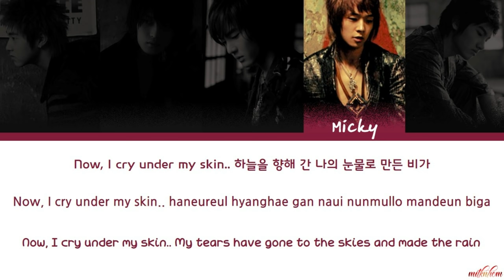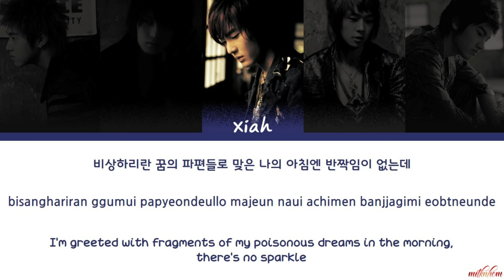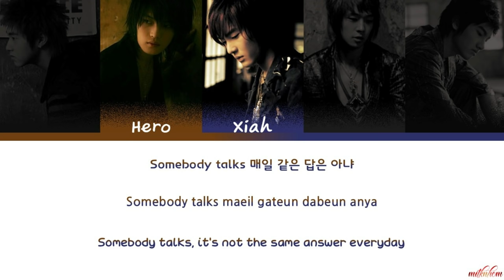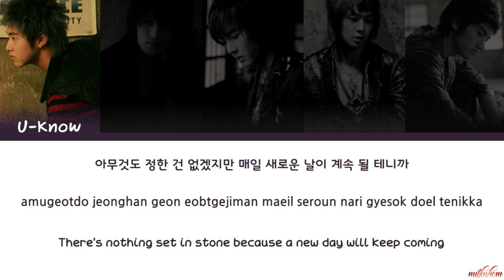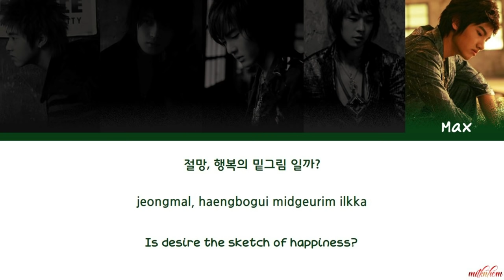TVXQ - "Rising Sun" Lyrics [Color Coded Han/Rom/Eng]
By - ksector 🎶

Song: Rising Sun
Artist: TVXQ
Album: Rising Sun
Year: 2005